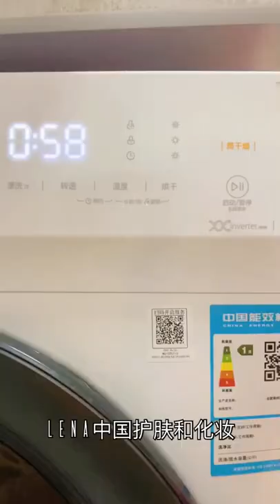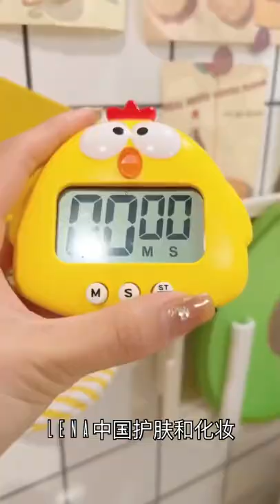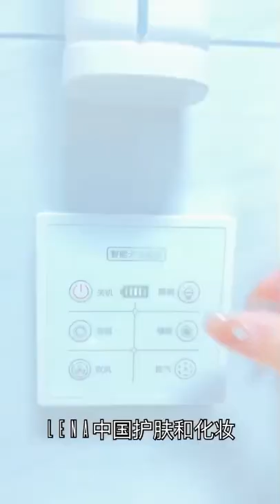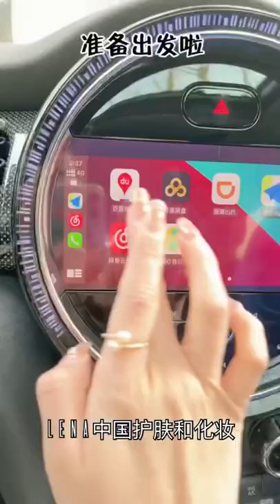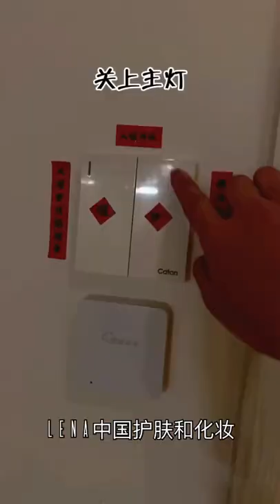WEEKEND VLOG || 最好的周末视频博客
请继续观看并订阅更多每日视频博客。 享受轻松无声的 Vlog

 我所有的视频目前都是在 Vertical Angel 中使用 iPhone 12 拍摄的

 •••未经许可擅自复制和转发我的视频将被举报•••
 谢谢

 谢谢

 谢谢

 谢谢

 谢谢

 谢谢